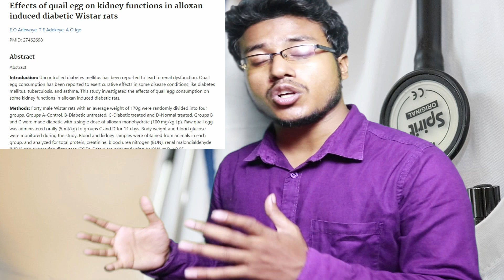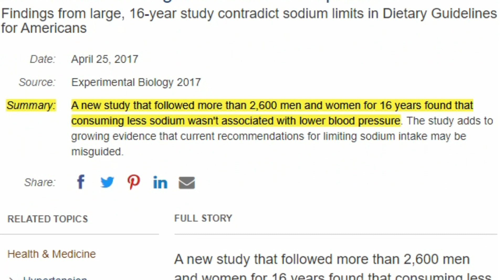আপনার শরীর এই ১০ টি খাবারের জন্য কান্না করছে। ভুল করবেন না।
আজকের ভিডিওতে আমি এমন ১০টি খাবার নিয়ে কথা বলব যা আপনার রোগ মুক্ত সুস্থ শরীরের জন্য অনেক গুরুতপুর্ন। আপনার শরীর অপেক্ষায় আছে যে কখন আপনি এই খাবার গুলো খাবেন এবং আপনার শরীর এই খাবার গুলো থেকে উপকৃত হতে পারে। সো চলুন দেরি না করে এই খাবার গুলো সম্পর্কে জেনে নেয়া যাক।